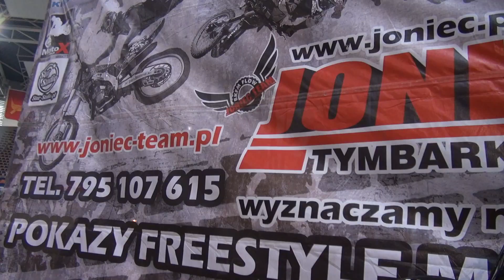2011-06-18 FMX Freestyle Łódź SPECIAL 4 Bartek Ogłaza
pokazy FMX Freestyle motocross na NO GRAVITY w Łodzi